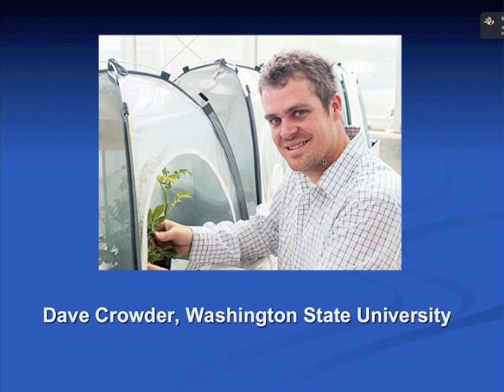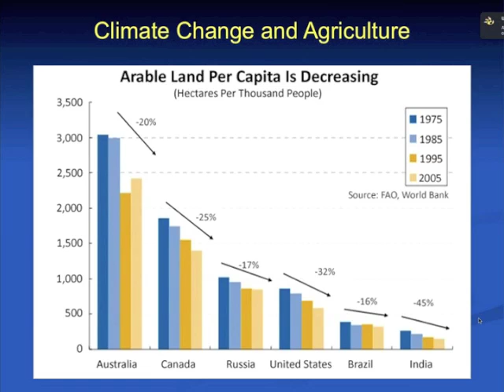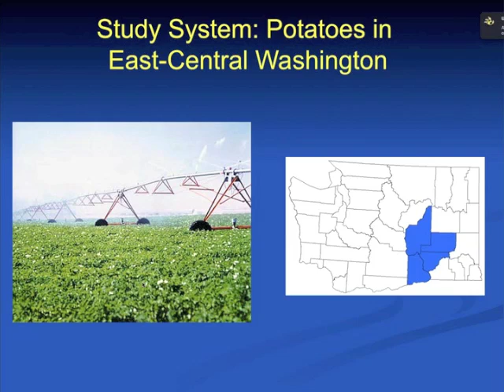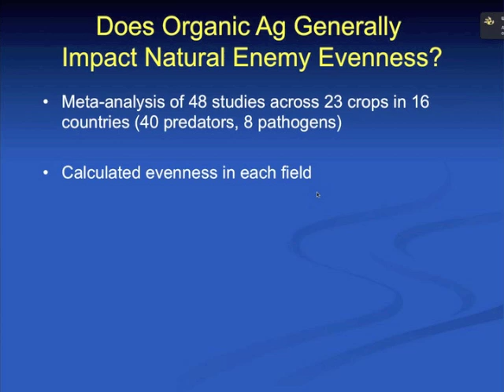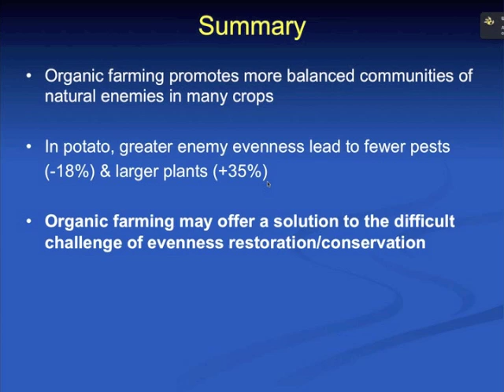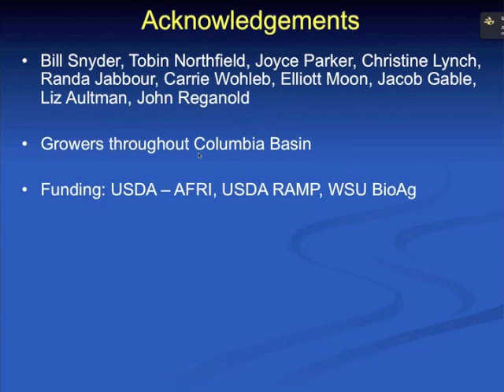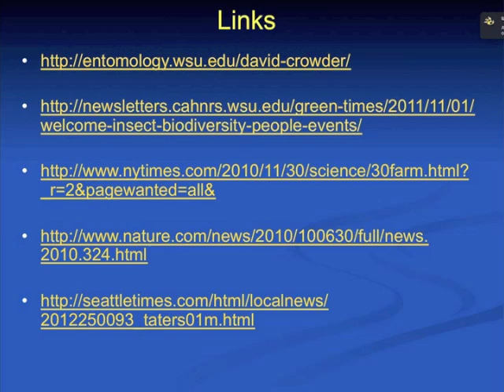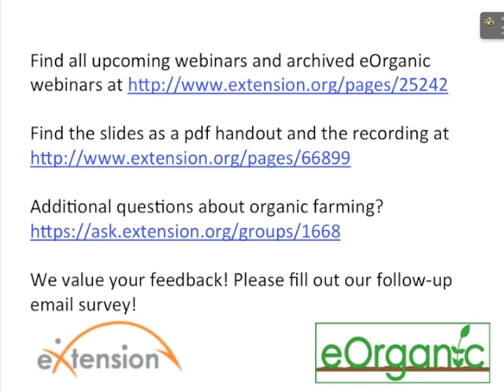Effects of Climate Change on Insect Communities in Organic Farming Systems Webinar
This webinar outlines the potential for climate change to affect insect communities, and their interactions with plants, in cropping systems. Topics covered include the effects of climate change on biodiversity and the functioning of agricultural ecosystems, and the role of organic farming practices in mitigating negative effects of climate change.

David Crowder is an Assistant Professor of Entomology at Washington State University. His research focuses on the effects of farming systems and climate change on the ecology of insect and plant communities.